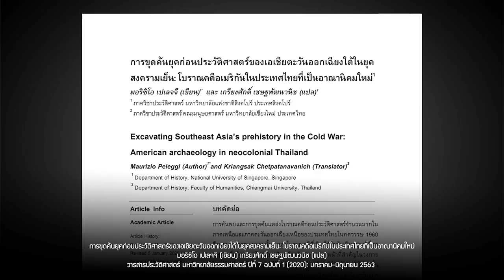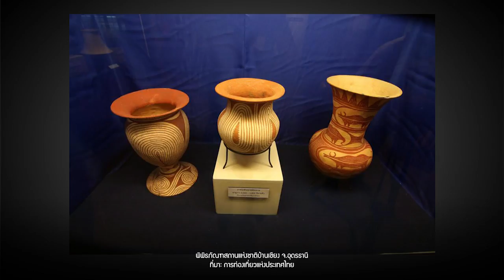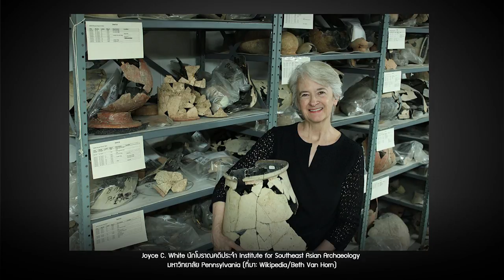โบราณคดีบ้านเชียงและบริบทสงครามเย็น | หมายเหตุประเพทไทย EP.343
หมายเหตุประเพทไทยสัปดาห์นี้พูดถึงการขุดค้นแหล่งโบราณคดีบ้านเชียง จ.อุดรธานี เมื่อ พ.ศ. 2509 นอกจากเปลี่ยนเรื่องเล่าประวัติศาสตร์ไทยที่ขยายพ้นกรอบที่ราบลุ่มแม่น้ำเจ้าพระยาแล้ว ในอีกด้านหนึ่งการขุดค้นแหล่งโบราณคดีบ้านเชียงยังเกิดขึ้นในช่วงที่ไทยเป็นพันธมิตรที่สำคัญของสหรัฐอเมริกาในช่วงสงครามเย็นโดยเฉพาะสงครามเวียดนาม ซึ่งนอกจากการใช้ไทยเป็นฐานทัพสหรัฐฯ แล้ว ยังรวมทั้งการช่วยเหลือทางวิชาการซึ่งเรื่องหนึ่งก็คือองค์ความรู้ทางโบราณคดี

โดยเฉพาะกรณีบ้านเชียง ที่การขุดค้นและคำอธิบายเริ่มต้นด้วยทฤษฎี “โบราณคดีใหม่” (New Archaeology) แบบสหรัฐอเมริกา ที่ใช้วิธีวิทยาแบบชาติพันธุ์วรรณา มาใช้ในการสร้างตัวแบบอธิบายพฤติกรรมมนุษย์ ลักษณะสังคม หรือปรากฏการณ์ผ่านหลักฐานโบราณคดี ซึ่งเป็นทฤษฎีที่ท้าทายทฤษฎีก่อนหน้านี้คือ “โบราณคดีแบบอาณานิคมฝรั่งเศส” (French colonial archaeology) ที่เสนอว่าการพัฒนาทางวัฒนธรรมยุคเริ่มต้นของเอเชียตะวันออกเฉียงใต้นำเข้าจากเพื่อนบ้านที่ก้าวหน้ากว่าคืออินเดียและจีน